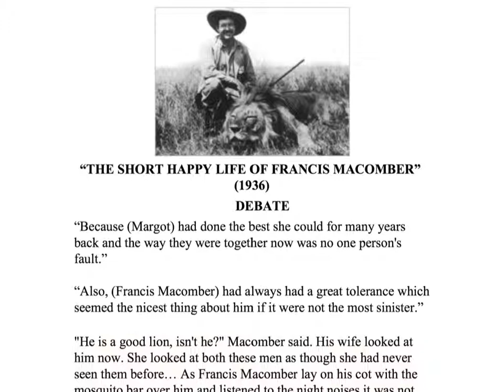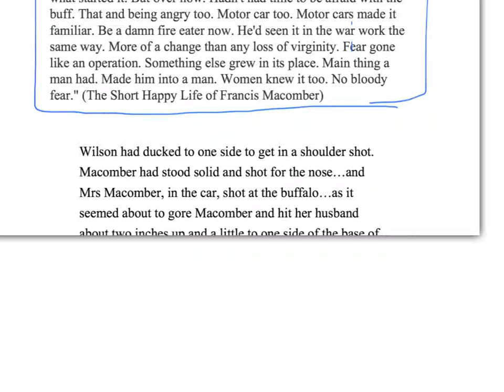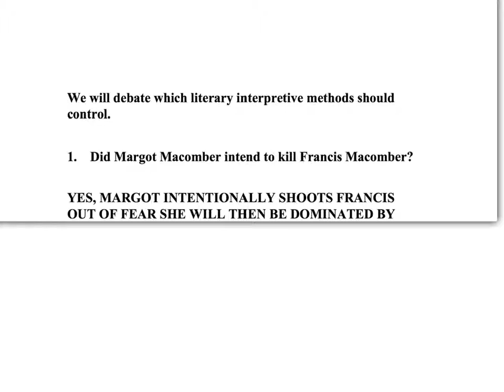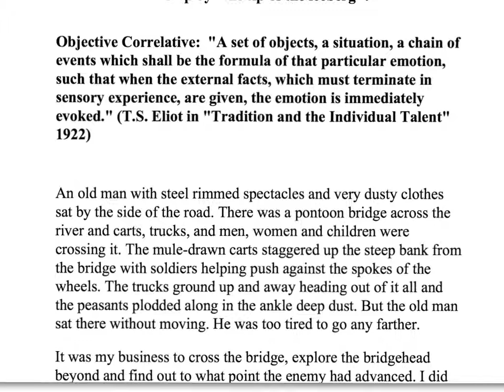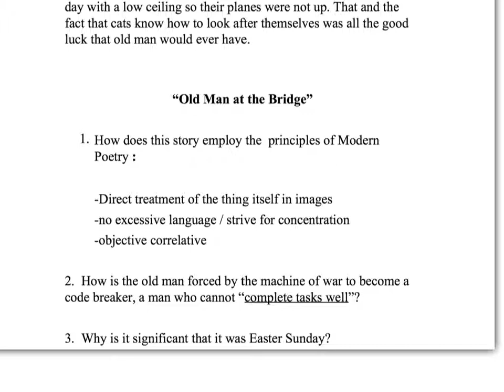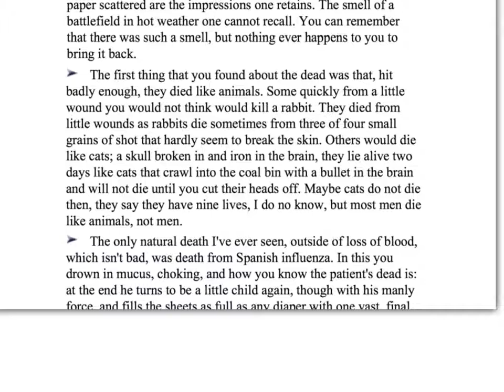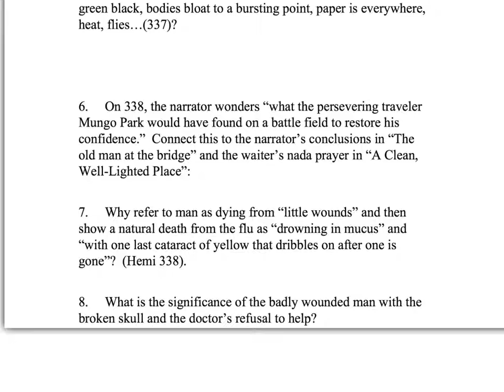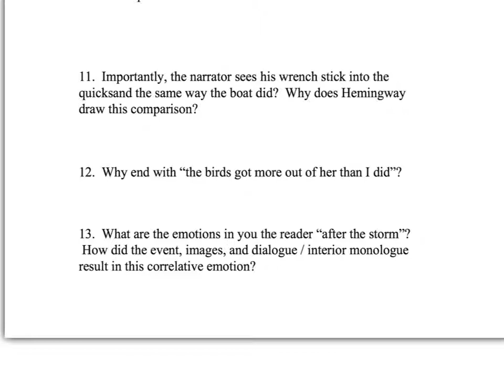Hemingway Short Story Video